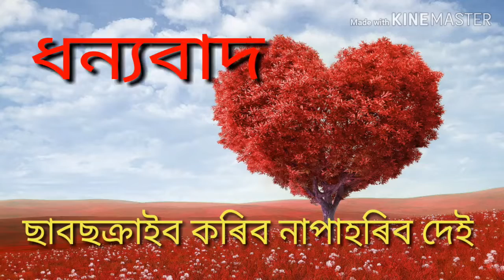ইতিহাস ৰচিলো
কথা:অঞ্জলী বৰুৱা
আবৃত্তি:অঞ্জলী বৰুৱা